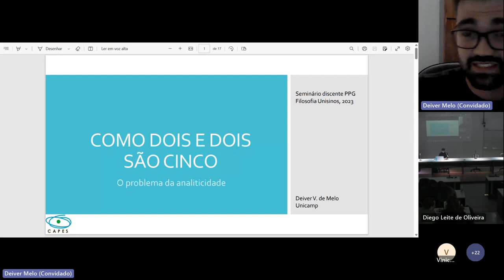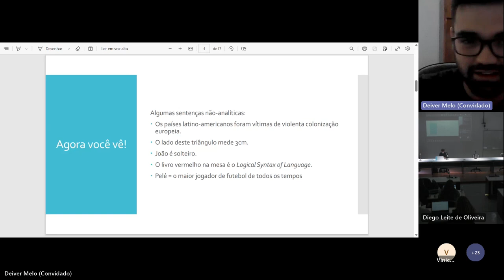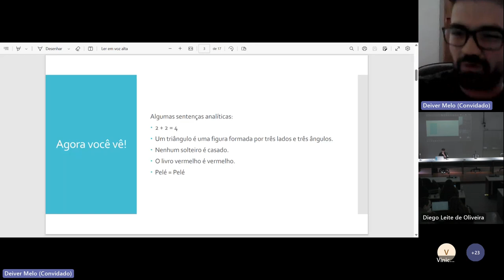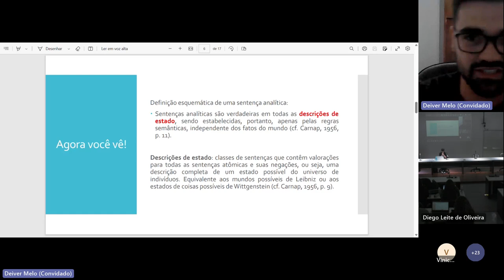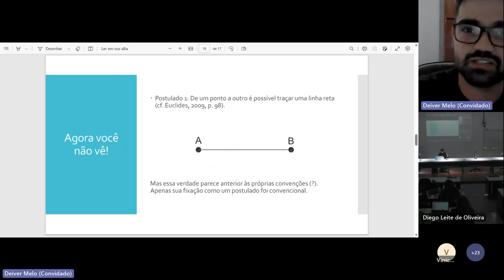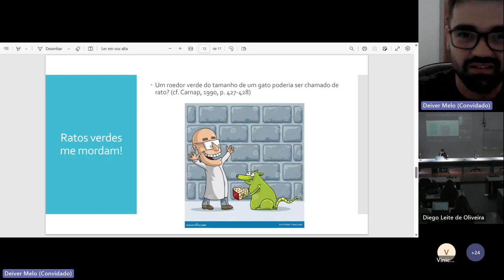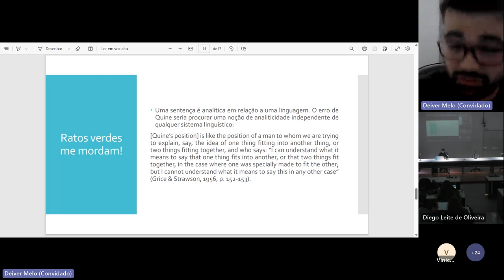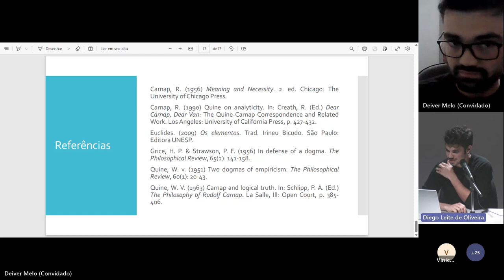Como dois e dois são cinco: o problema da analiticidade - Deiver Vinícius de Melo (UNICAMP)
Como dois e dois são cinco: o problema da analiticidade
Deiver Vinícius de Melo (UNICAMP)